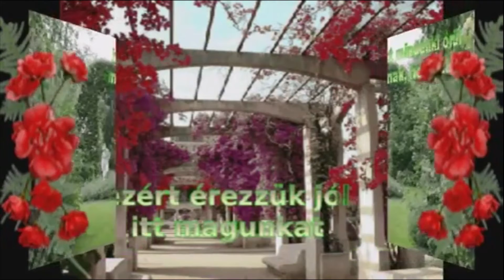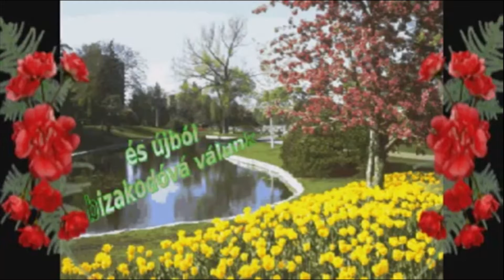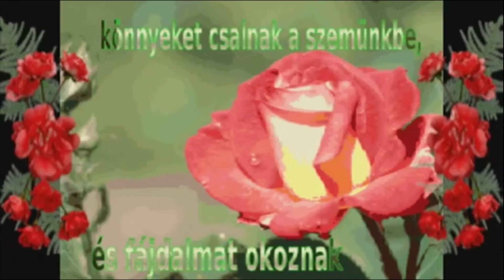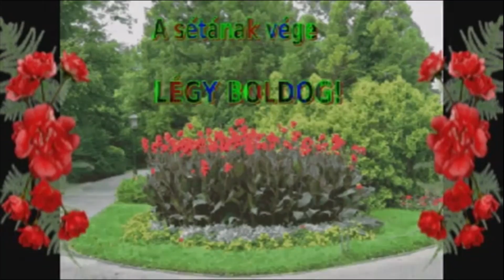A nyugalom kertje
Zene: Floating Home - Brian Bolger